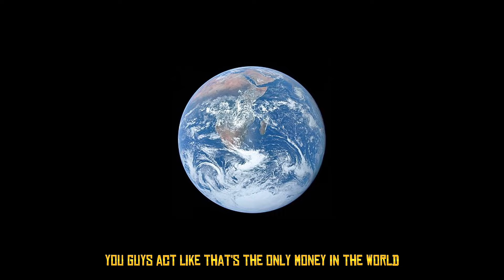Arthur Morgan - I Love My Horsey And My Horsey Love Me (OFFICIAL MUSIC VIDEO)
Arthur Morgan - I Love My Horsey (OFFICAL MUSIC VIDEO)